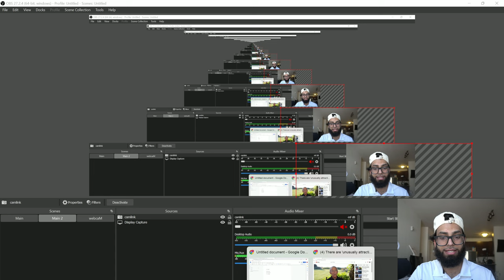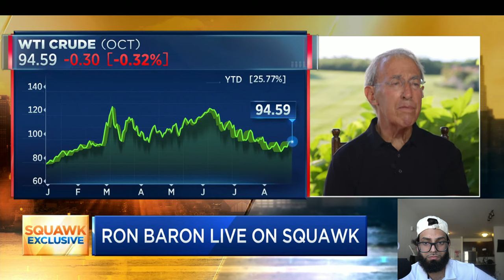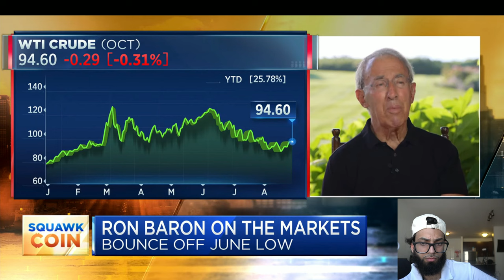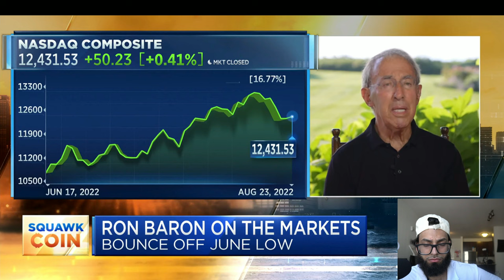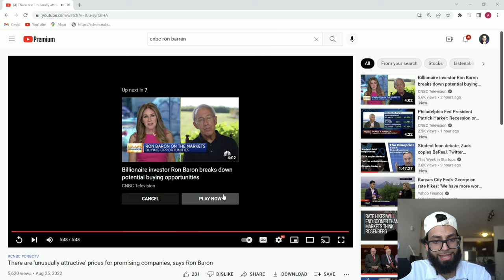Billionaire Investor Ron Baron Thinks Now Is The Time To Buy Stocks...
Do you think Ron Baron is right about stocks right now?

I have a startup that’s trying to build a whole new way for audio creators to get discovered - you can enjoy this content in audio format and would love any feedback you have on the app!